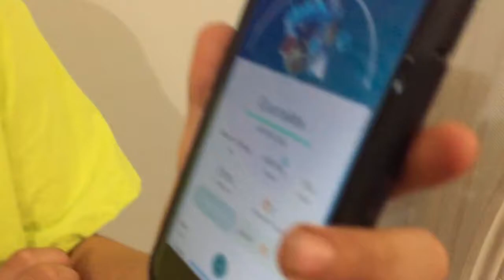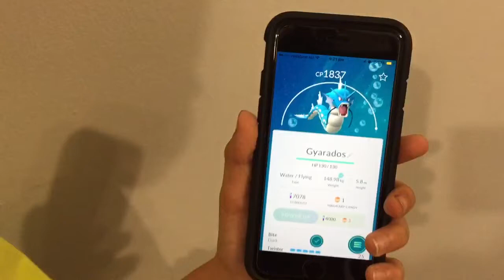Evolving GYARADOS Pokemon Go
Finally we got to 400 Majikarp Candy!

Check out the Gyarados we were able to evolve.